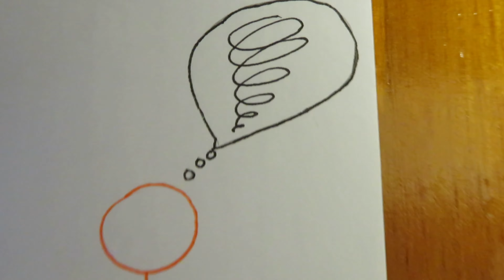[untitled] a hybrid poem II nowhalle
trigger warning: poem is about mental illness (eating disorders and implied death)

words:
I don’t know when it started.
I didn’t ask it to begin.
All I know is it’s
a battle from within.

Green tea for breakfast,
rice cakes for lunch.
Secret exercise in bed
crunch after crunch.

It’s a need for control
in everyday life.
Caloric consumption
just adds to the strife.

I’m bruised, breaking,
falling apart.
Barely holding on with
each beat of my heart.

It’s dangerous.  I know.
But I can’t seem to stop.
I fear I’ll keep going
till one day I drop.
Also, turn on the bell to be notified when I upload new videos (: